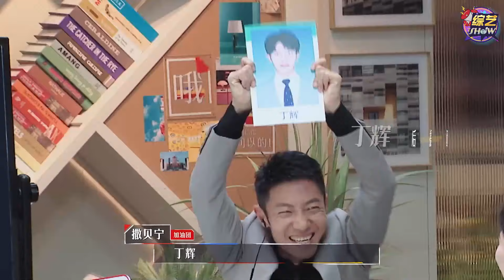《💰令人心动的offer S2》最真实职场还原！瞿泽林得第一偷笑，王骁陪跑表情尴尬，朱一暄不甘示弱，王颖飞一脸疲惫！